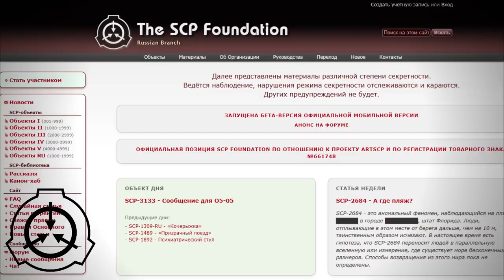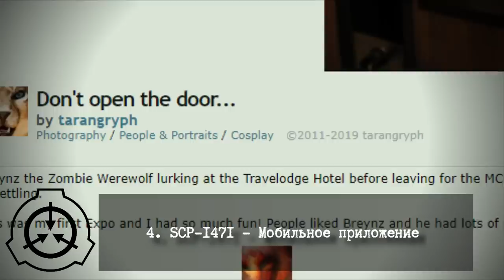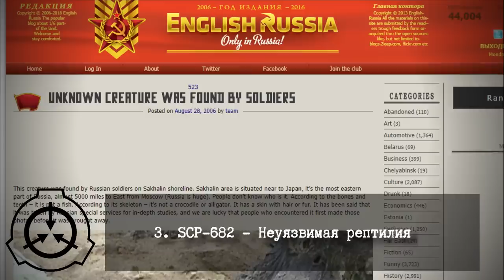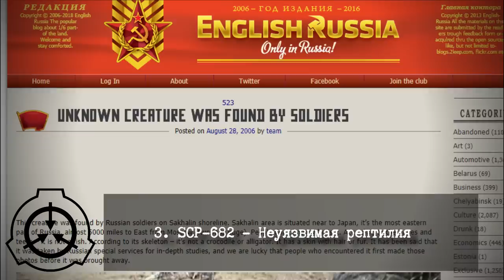Фотографии монстров SCP